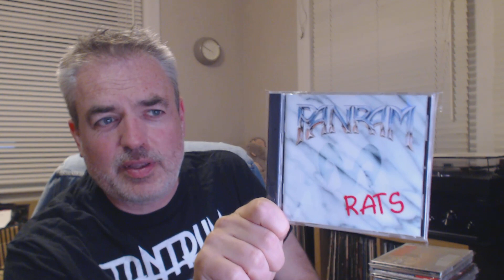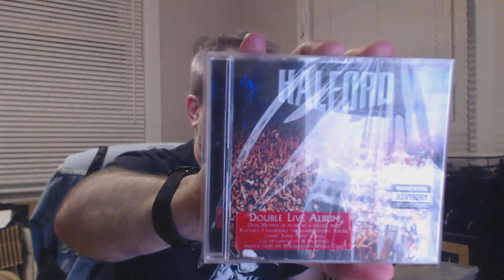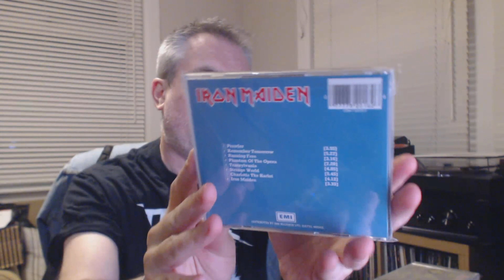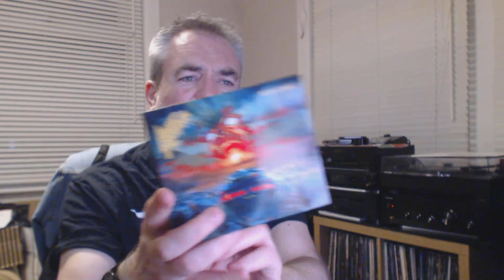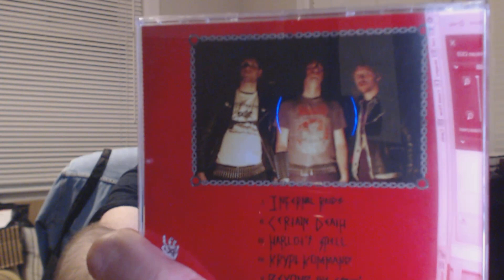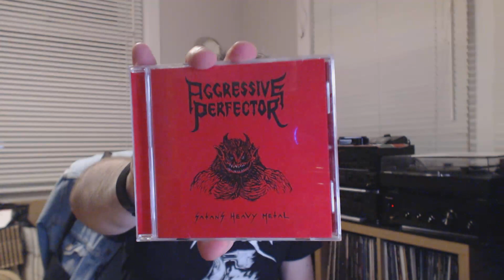Big 'ole stack of Heavy Metal and Hard Rock. Collection update